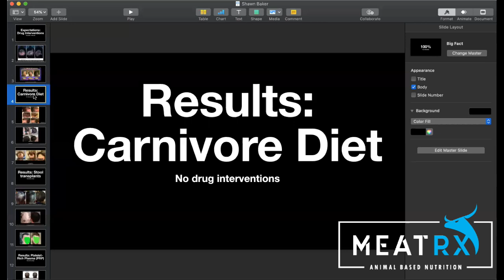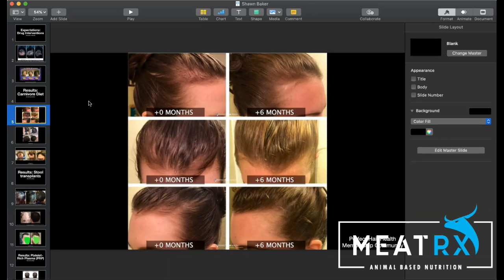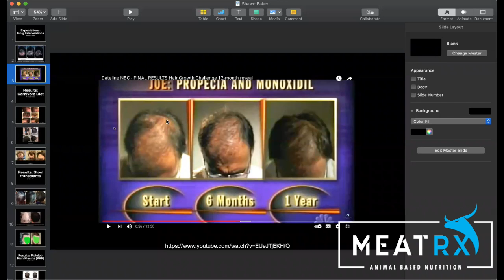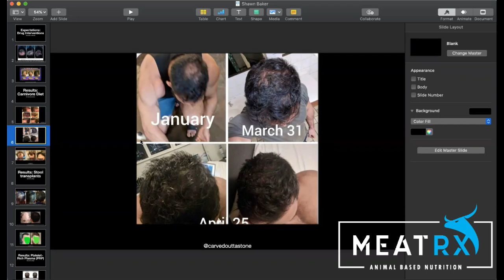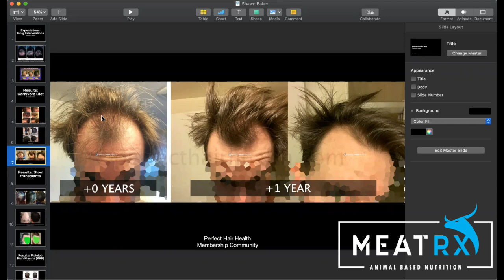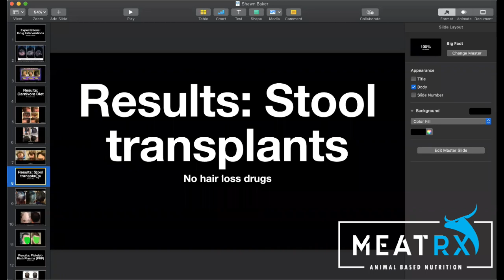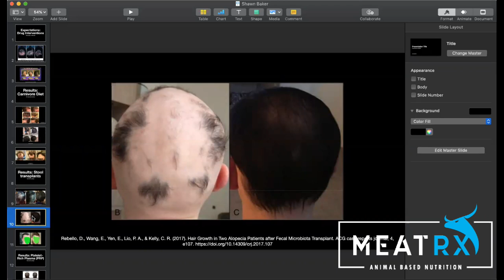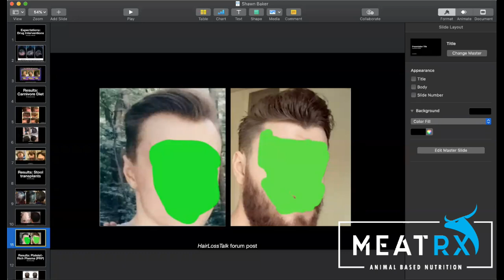Robert S English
Rob English is a medical editor who specializes in hair loss disorders. He sits on the editorial board of Dermatology and Therapy, and he's the founder of perfecthairhealth.com – a website dedicated to showcasing evidence-based protocols for hair regrowth with or without drugs. This episode is hosted by Dr. Shawn Baker MD.